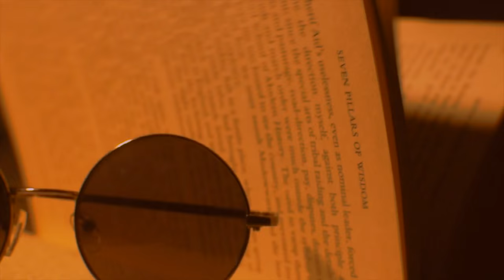The Umbrella Man 2015 (Short Film) - [Official Trailer]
THE UMBRELLA MAN:

"The Umbrella Man" is based on a serial killer whose terror and obsessions devastate the life of a lot of people involved.

CREATED BY: KARAMVIR BANGA, NAETIK TANDON AND SAURABH SINHA

CINEMATOGRAPHY: KARAMVIR BANGA, MIT LADOLA

WRITTEN BY: NAETIK TANDON

EDITED BY: KARAMVIR BANGA, NAETIK TANDON

DIRECTED BY: KARAMVIR BANGA, SAURABH SINHA